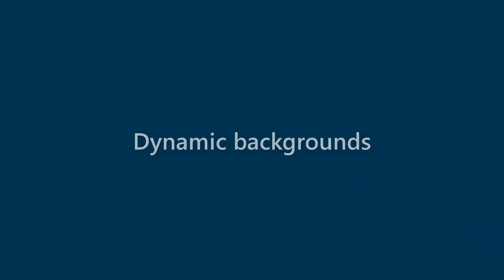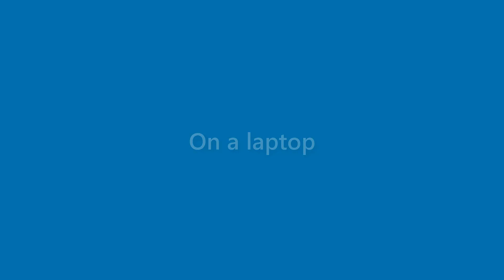Ruben Bartlett - appearance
Name Look - Ruben Bartlett - appearance. In this video we present "Ruben Bartlett" name look and feel in various scenarios.
This video will cover:
How does "Ruben Bartlett" look as a personal letterhead?
How does "Ruben Bartlett" look on a business card?
How does "Ruben Bartlett" look on a computer/laptop screen?
How does "Ruben Bartlett" look with different background colors?
How does "Ruben Bartlett" look with various fonts?